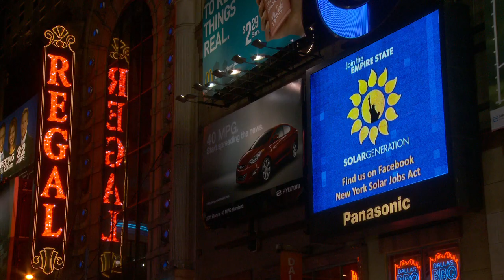Playworks on Times Square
Playworks, a grantee of the Robert Wood Johnson Foundation, improves the health and well-being of children by increasing opportunities for physical activity and safe, meaningful play. Their approach to engaging children in healthy play is currently on display in Times Square until July 5, 2011. Here's a video showing the Playworks presentation on Times Square.